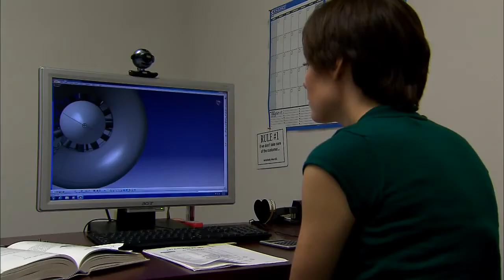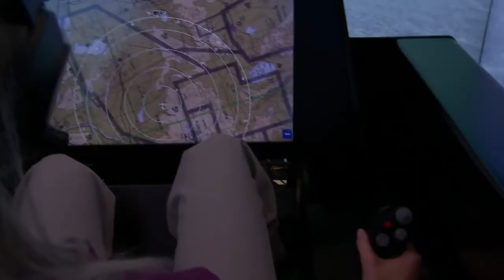What is aerospace engineering & what do aerospace engineers do.?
there are multiple types of aerospace engineers.
there's aeronautical engineers which are the engineers at focus on designing aircraft things that fly in this atmosphere.
then there's aerospace or astronautical engineers that focus on spacecraft well aerospace engineering is almost a very specialized form of mechanical engineering where you're looking at the structures of a system the electronics of the system controls in the system at the whole system range of different

Some aerospace engineers that focus solely on aerodynamics how air flows over a surface their structural engineers that select what materials are using they determine, what the inside of the aircraft looks like. There's also aerospace engineers that specifically focus on propulsion system they designed the jet engines they designed.